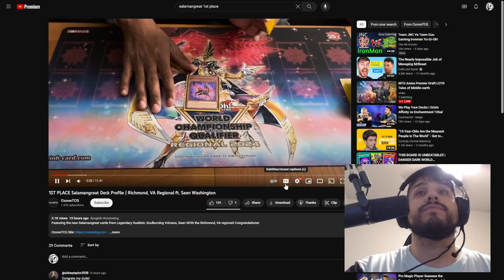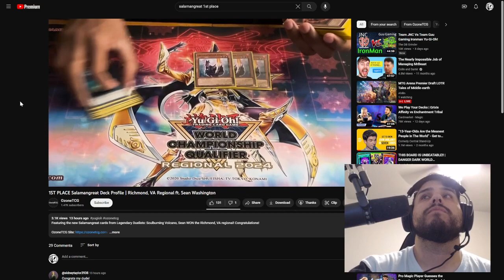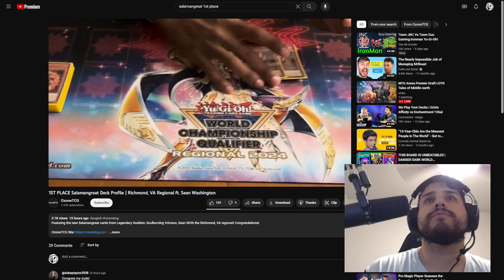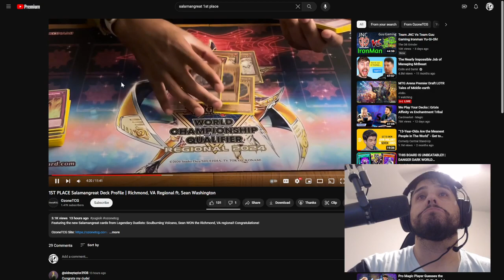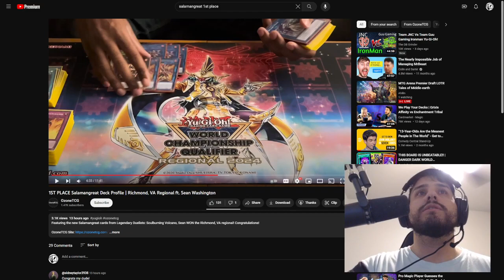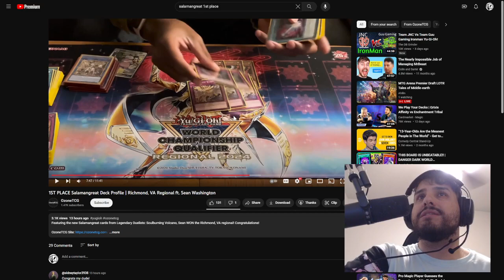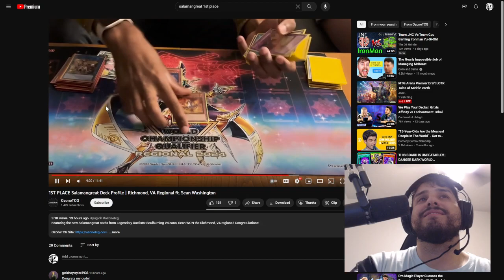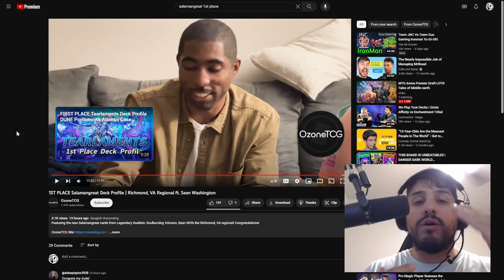Reacting to Salamangreat Winning VA Regionals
Salamangreat Deck Profile 2023

Yu-Gi-Oh!